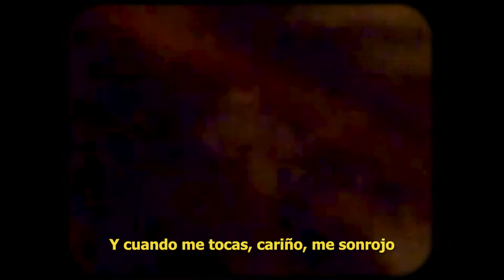Fever - Dua Lipa, Angèle (Subtitulado al español) Nuevo Video Musical Completo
Si el video te gustó hazmelo saber. Un saludo.. :)

Lyrics:
Suddenly, suddenly, suddenly I can feel it inside

Et je sais que, je sais que jе perds du temps dans tes bras

I'vе got a fever, so can you check?
La fièvre dans mes yeux, oui, ça se voit
I've got a fever, so can you check? (Amour en fièvre)

Tell me what you wanna do right now (Amour en fièvre)
'Cause I don't really wanna cool it down (Amour en fièvre)

Fever - Dua Lipa, Angèle Subtitulado al español hd completo
Fever - Dua Lipa, Angèle (Subtitulado al español)
fever - dua lipa, angèle sub español mas video
fever - dua lipa, angèle sub español mas video nuevo
fever - dua lipa, angèle sub español mas nuevo video subtitulado
Fever nuevo video musical de Dua lipa
fever dua lipa, angèle sub
fevwr dua lipa y angele dialogo conversacion